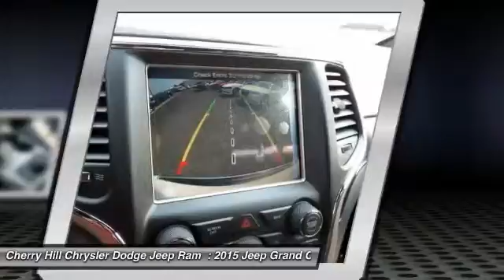2015 Jeep Grand Cherokee Cherry Hill NJ 116916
2015 Jeep Grand Cherokee Limited

BACK-UP CAMERA, 4X4, LEATHER, BLUETOOTH, MP3 Player, KEYLESS ENTRY, SAT RADIO, POWER LIFTGATE, ALLOY WHEELS! The 2015 Jeep Grand Cherokee is making praises and setting standards for performance, Best-in-Class Highway Fuel Economy, and precision. A confident and elegant exterior design exudes strength from every angle. Every Grand Cherokee from Laredo to Summit features premium styling treatments including new, modern front grille and fascia treatments, daytime running headlamps, projector fog lamps and capless fuel fillers. The rear of the Grand Cherokee offers large taillamps with signature LED lighting, a large rear aerodynamic spoiler with a sculpted tailgate. Available premium-quality Natura Plus leather is soft and supple with outstanding breathability. Adding to the luxury and comfort are heated/ventilated front seats and heated rear seats. The rear cargo area in the 2015 Grand Cherokee lets you configure up to 68.3 cubic feet of storage when the rear seat is folded down. Choose from 3 different engines including the new 3.0L EcoDiesel V6 which can attain up to 30hwy mpg, drive up to 730 miles on one tank and tow up to 7,400lbs. The 3.6L V6 engine features new eight-speed automatic transmission, with paddle-shift steering wheel controls and the new Eco Mode improves fuel efficiency by 9% and tows up to 6,200lbs. Finally, the 5.7L V8 engine with Fuel Saving Technology boasts 360hp and 390lb-ft of torque and provides a Best-in-Class 7,400lbs towing capacity. Inside the newly updated Uconnect System features a massive 8.4-inch touchscreen, Full-Feature Navigation, SiriusXM Travel Link/SiriusXM Traffic and HD Radio. Enjoy music on 1 of the 3 available speaker systems including the top of the line Harman Kardon 19 speaker system.